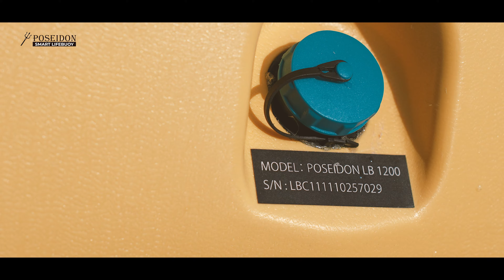海神水下事業-智能遙控電動救生圈 LB2000救生圈